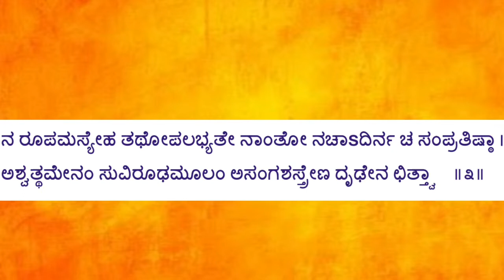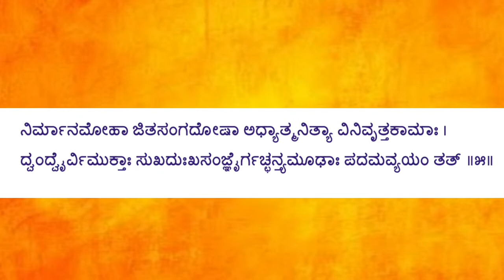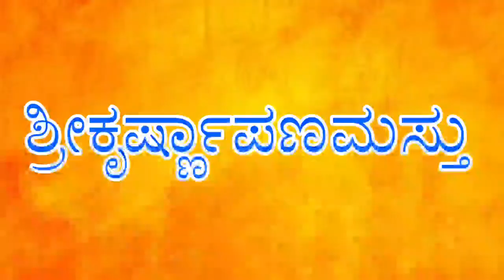sathyaraama|BhagavadGita 15.03-05|Raghavendra Swami|Jnana|Virakti